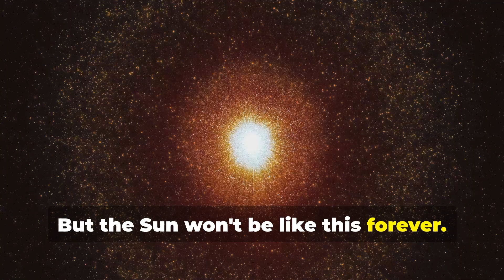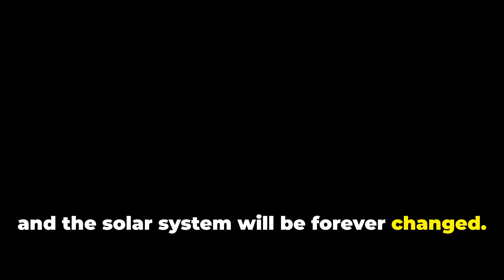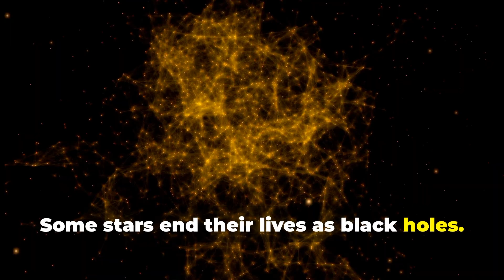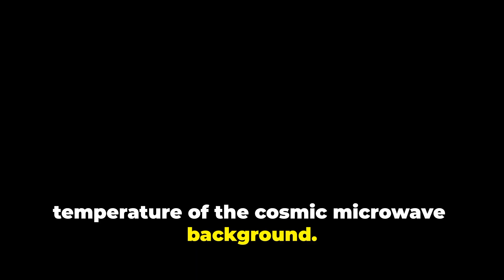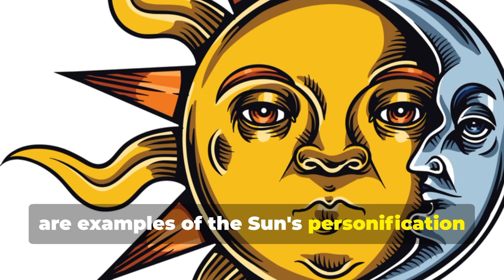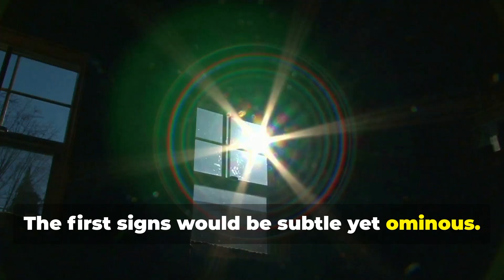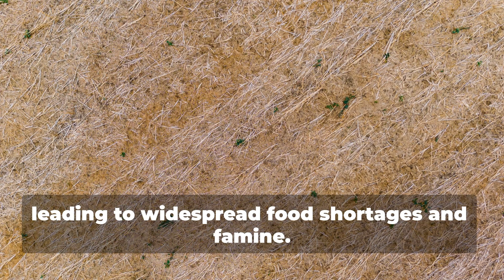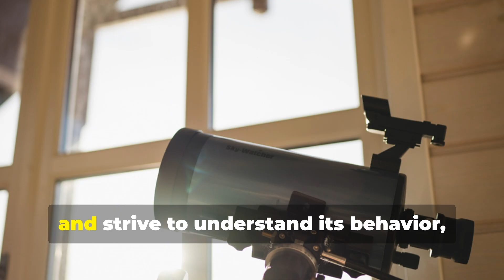What Happens When the Sun Dies? The Sun's Final Breath: A Cosmic Catastrophe and the Fate of Earth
The Sun's eventual death will be a dramatic event, but it won't happen for billions of years. Here's what we can expect:

Red Giant Phase:

The Sun will exhaust its hydrogen fuel, causing its core to contract and heat up.
This will cause the outer layers to expand dramatically, turning the Sun into a red giant.
In this phase, the Sun will engulf Mercury and Venus, and possibly even Earth.
Planetary Nebula:

After the red giant phase, the Sun will shed its outer layers, forming a beautiful planetary nebula.
This will leave behind a hot, dense core.
White Dwarf:

The remaining core will cool and dim over billions of years, eventually becoming a white dwarf.
A white dwarf is a small, dense remnant of a star.
It will continue to slowly cool and fade, eventually becoming a cold, dark object known as a black dwarf.
While the Sun's death will have profound consequences for our solar system, it's important to remember that this event is still billions of years away.

In this captivating video, we explore the fascinating fate of our star as it expands into a red giant, potentially engulfing the inner planets, including Earth! Discover the science behind stellar evolution, black holes, and the chilling transformation into a white dwarf. We’ll delve into predictions, animations, and expert insights to paint a vivid picture of both cosmic destruction and rebirth.

Join us on this journey through time and space, as we unveil the ultimate destiny of our Sun and the solar system!

OUTLINE:
00:00:00
Our Local Star

00:01:04
Sun's Transformation

00:01:53
Sun's Final Form

00:02:33
Not a Black Hole

00:03:19
The Sun's Influence

00:03:42
The Sun in Human Culture

00:04:57
The Future of Solar Exploration

00:05:33
When the Sun Comes Too Close